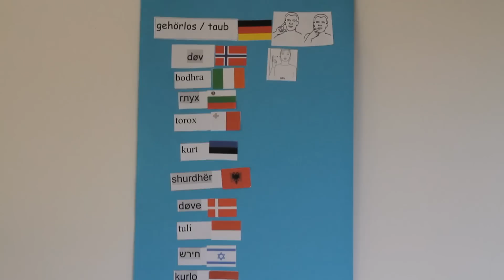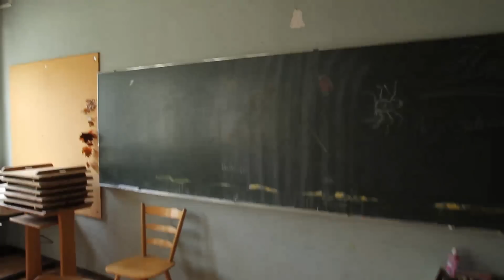DOKU: Letzter Sommer für Gehörlosenschule München/ The deaf school of Munich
Es wird geschlossen, die Gehörloseschule in München, zu wenige GL-Nachwüchse sind die Folgen. Dokumentarfilm mit Interviews mit langjähriger GL-Mitarbeiter Sepp, die letzte Sommerparty, die Klassenräume und alte Bauzustand der Schule.
Keiner der ehemalige Schulkinder bedanken sich für Dokumentarfilm die Jahrzehnte später zurückblicken können.

It is closed, the deaf school in Munich, too few GL younger generations are the results. Documentary film with interviews with long-standing GL employee Sepp, the last summer party, class space and old building construction in progress of the school.